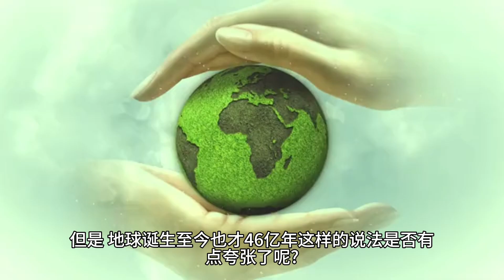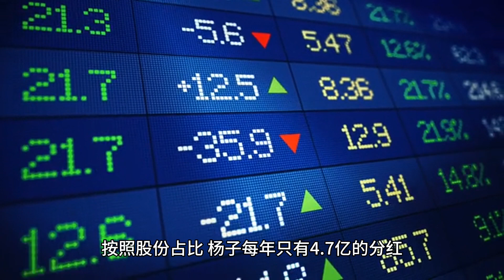表面上是有钱人，实际全是“伪豪门”，求求这6个男人别再装了